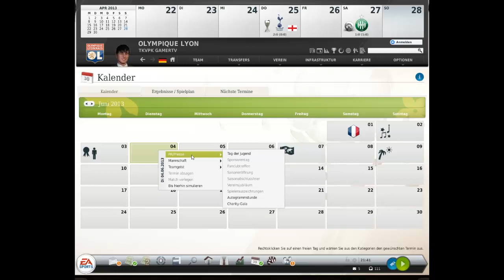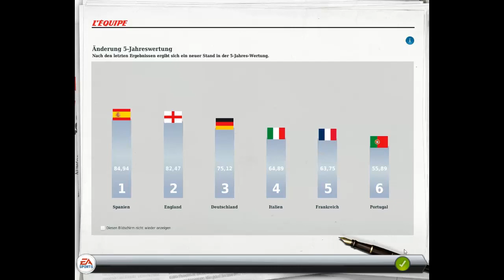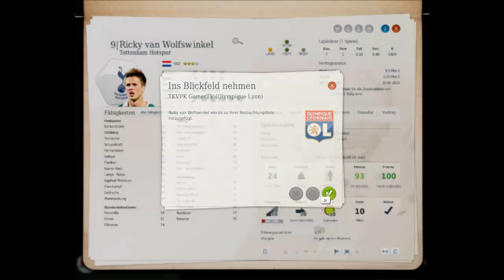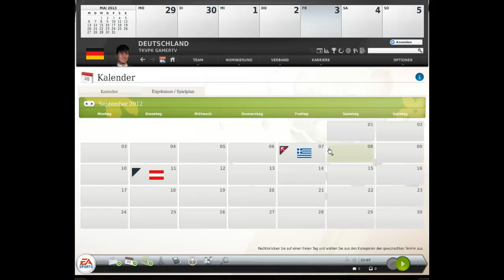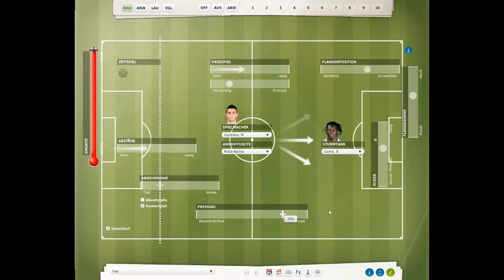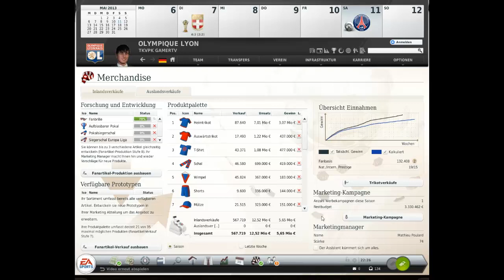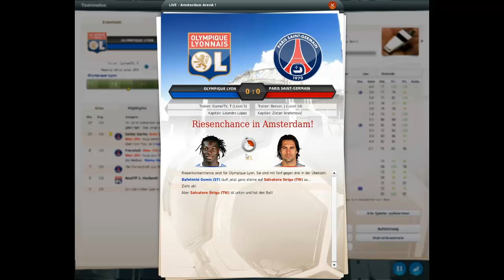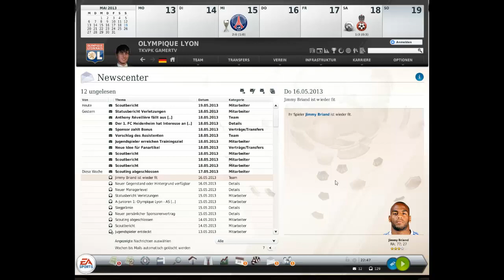Fussball Manager13 Part 50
Jubiläums-Part